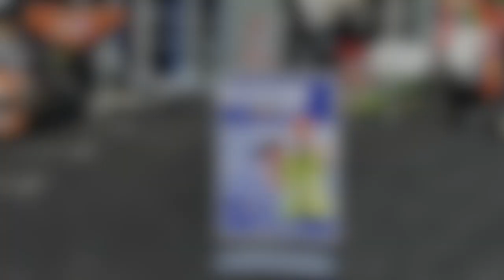🤩 Check out our new Castlereagh Tool Depot 🤩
✅ Stocked with hundreds of new tools - ready to hire today!✅
Or call in with us:
📍3 Alexander Road, Castlereagh, Belfast BT6 9HP.📍